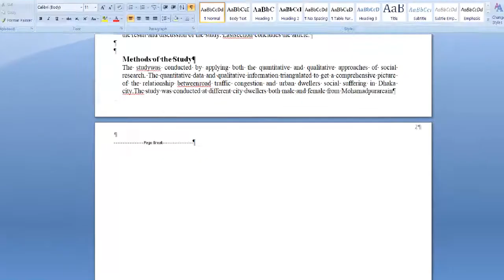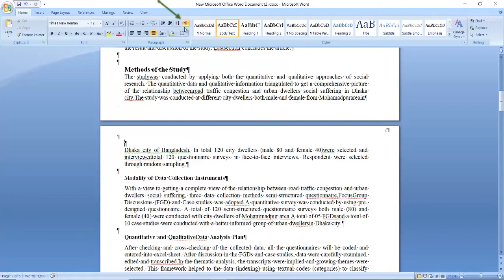How to delete a blank page in Ms Word | MS Shortcut Tips & Tricks